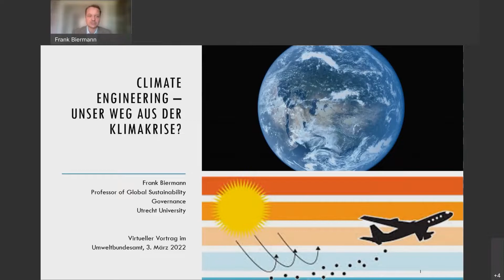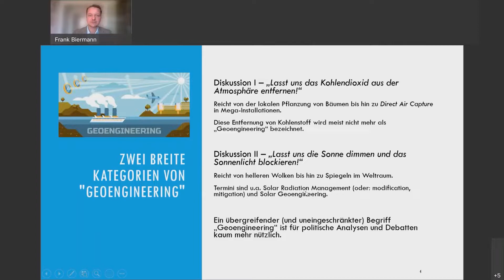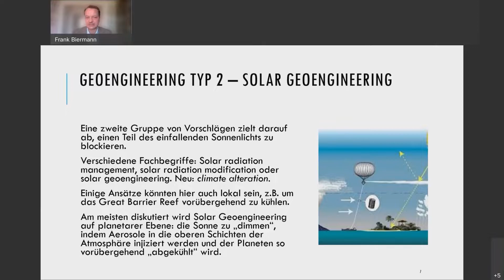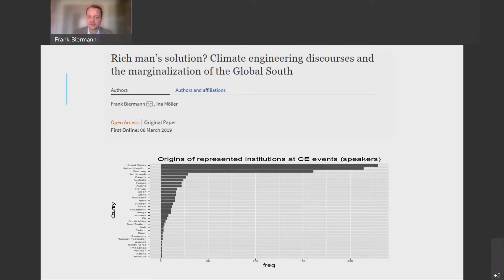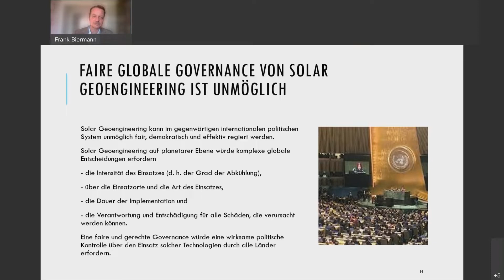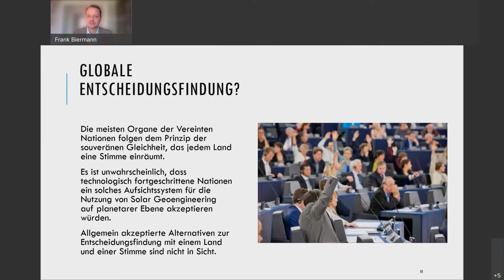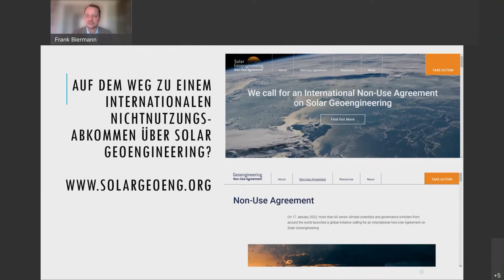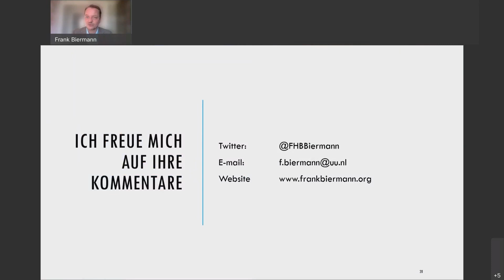Gastvortrag von Frank Biermann: „Climate Engineering - Unser Weg aus der Klimakrise?”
UBA-öffentlicher Vortrag von Frank Biermann zum Thema „Negative Emissionen durch Geoengineering: Climate Engineering – Unser Weg aus der Klimakrise?“

Die Begrenzung des globalen Temperaturanstiegs auf 1,5°C ist das zentrale Ziel des Übereinkommens von Paris. Es basiert auf starker Evidenz in der Klimaforschung, dass bis zu dieser Schwelle die schwerwiegendsten Folgen des Klimawandels vermieden werden können. Szenarien, die mögliche Pfade zur Erreichung dieses Ziels aufzeigen, setzen – in unterschiedlichem Umfang – auf sogenannte „negative Emissionen“, d.h. Maßnahmen, die Treibhausgase aus der Atmosphäre entnehmen. Negative Emissionen können, neben der Stärkung natürlicher Senken (wie Wälder), auch durch Geoengineering generiert werden.

Geoengineering umfasst bewusste und zielgerichtete – meist in großem Maßstab durchgeführte – Eingriffe in das Klimasystem mit dem Ziel, die anthropogene Klimaerwärmung abzumildern.[1] Neben Maßnahmen zur Entfernung von Kohlendioxid (Carbon Dioxide Removal, CDR) aus der Atmosphäre, wird auch das solare Geoengineering (Solar Radiation Management, SRM) diskutiert. Das Ausmaß der Methoden, die Kosten, die Wirksamkeit und vor allem die potentiellen Umweltfolgen stehen dabei im Fokus der Debatte.

In drei UBA-öffentlichen Vorträgen werden die Technologie-, Governance- und Ökosystem-bezogenen Aspekte von negativen Emissionen vertieft. Damit soll die wissenschaftliche Diskussion breit ins UBA hineingetragen werden. Die Vortragsreihe richtet daher sich an alle UBA-Kolleg*innen.

Am 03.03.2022 referierte der Professor für Global Sustainability Governance an der Universität Utrecht, Prof. Frank Biermann, am Umweltbundesamt zu Fragen der globalen Governance und Gerechtigkeit im Hinblick auf Geoengineering.

Frank Biermann ist ein international führender Wissenschaftler für globale Institutionen und Organisationen im Bereich der Nachhaltigkeit. Er ist ein Hauptautor des Aufrufs nach einem internationalen Abkommen über die Nichtnutzung von solarem Geoengineering, den auch Dirk Messner unterschrieben hat und leitet das kürzlich begonnene ReFoPlan-Vorhaben zu Geoengineering.
Biermann leistete 2005 Pionierarbeit für das Paradigma der Earth System Governance in der Forschung zum globalen Wandel und war Gründer und erster Vorsitzender (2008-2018) des Earth System Governance Project, eines führenden globalen transdisziplinären Forschungsnetzwerks von Nachhaltigkeitsexperten.

Aktuell leitet er ein mit 2,5 Millionen Euro dotiertes Forschungsprogramm zu den Lenkungseffekten der Ziele für nachhaltige Entwicklung, das u. a. durch einen „Advanced Grant" des Europäischen Forschungsrats unterstützt wird.